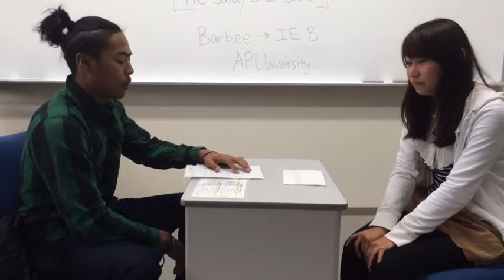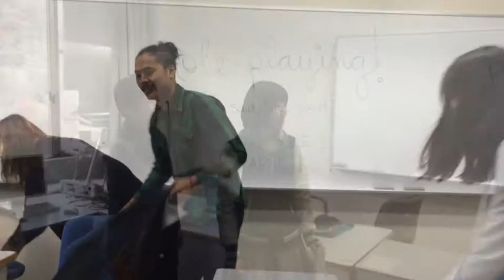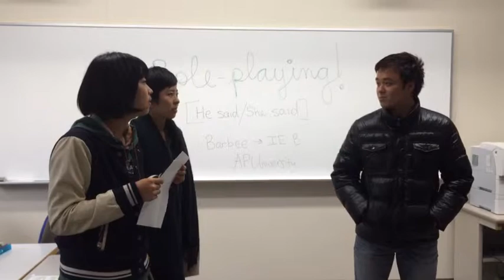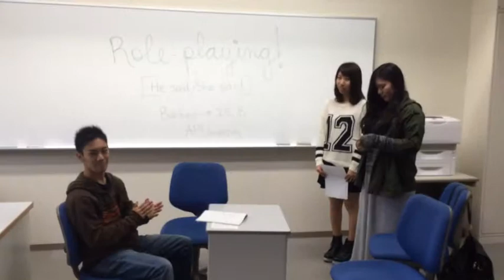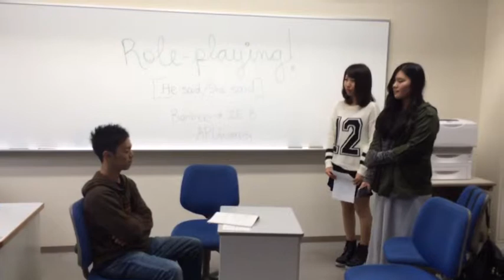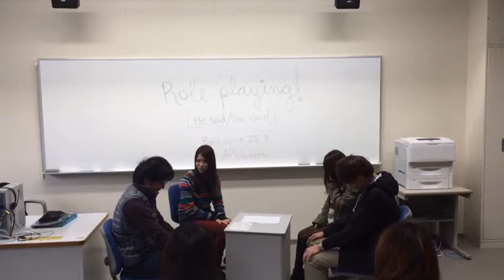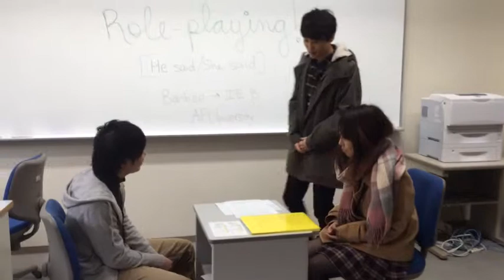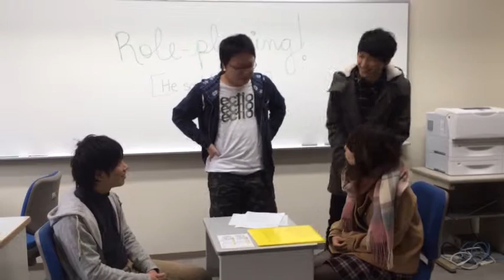PIEB Role-Playing at Ritsumeikan APU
Students in my pre-intermediate class at Ritsumeikan Asia Pacific University and performing some role plays.  The theme is He said/She said.  (Matthew Barbee)